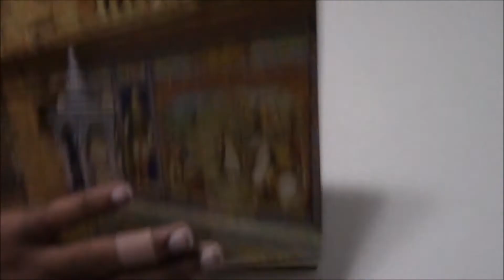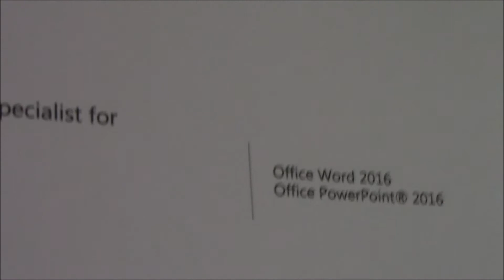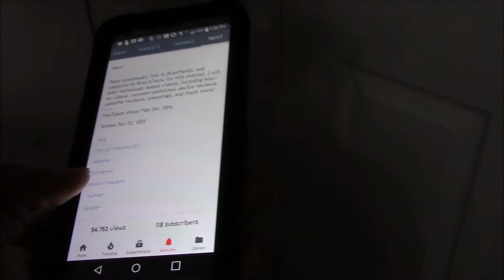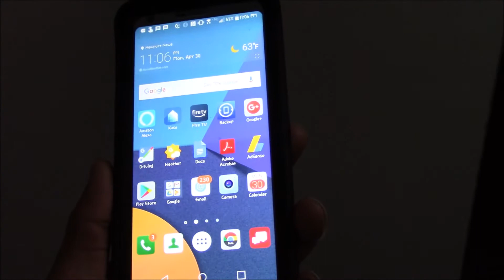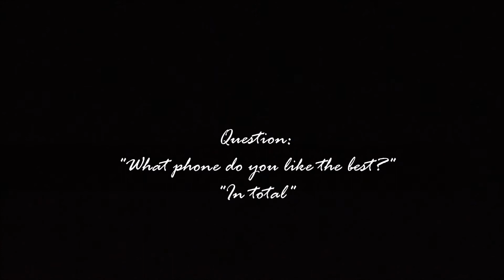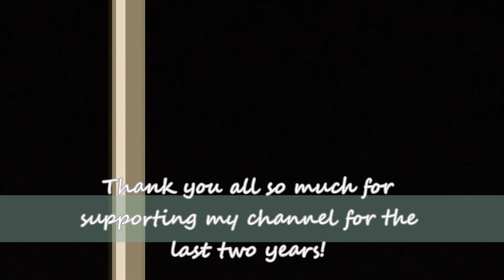May 1st, 2018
Hello everybody, this is your technology expert in-training, BranMan02, and this video marks my second year of YouTube!

Bran'sTech
Hosted by BranMan02
YouTuber since May 2016

*Everything belongs to their proper owner